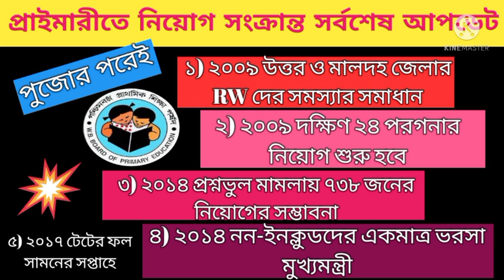প্রাইমারী নিয়োগ সংক্রান্ত সর্বশেষ আপডেট| primary 2009 Latest News| Tet Result 2017 Soon| 2014 News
MY GEARS:-
CAMERA CANON 200D MARKS2
2nd Camera Canon 90D
50MM LENS
Camera Tripod
TRIPOD FOR MOBILE
VLOG GORILLA POD
MY MOBILE PHONE